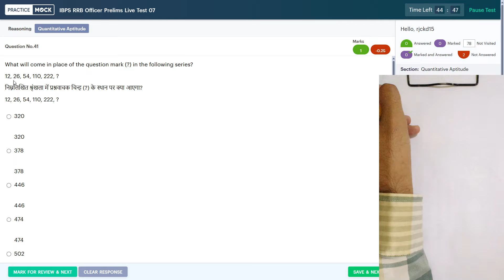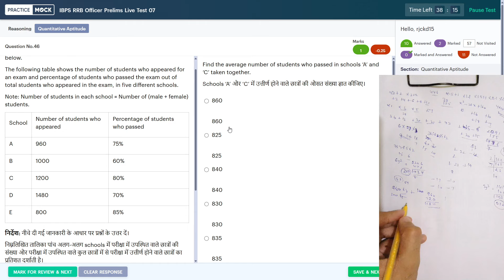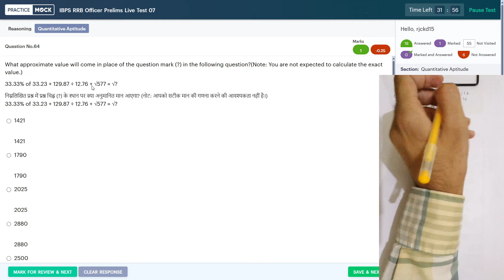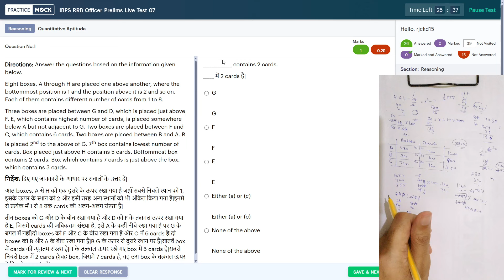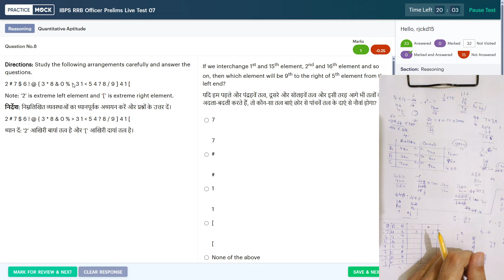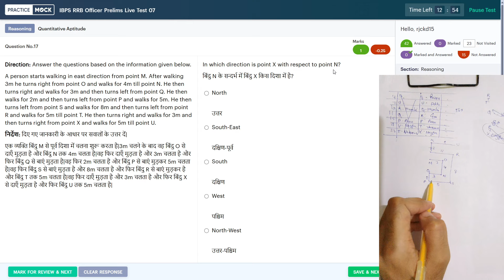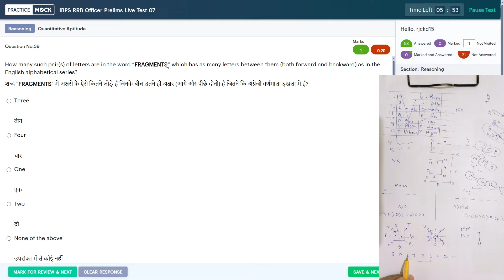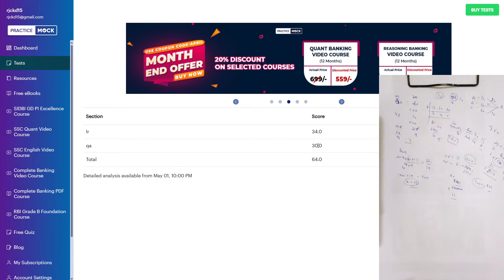🎯Practice Mock RRB PO live mock test 2024📚30 Apr✍️ | How to Attempt Mock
Practice Mock RRB PO live mock test 2024📚30 Apr✍️, How to Attempt Mock| BankerDost

Oliveboard code:-RJ20

Testbook Code:-E3IFCI

Practice Mock RRB Clerk live mock test 2024 30 April
Practice Mock RRB PO live mock test 2024 30 April
Oliveboard RRB PO live mock test 2024 1-2 May
Testbook mock
oliveboard mock test
oliveboard
oliveboard free mock test
oliveboard mock
oliveboard rrb mock
100% accuracy
rrb assistant
Ibps clerk
practice mock
PRACTICE MOCK
ibps rrb
rrb
rrb clerk 2024
rrb 2024
rrb clerk
banking awareness
rbi assistant
rbi 2024
rbi
mock solution